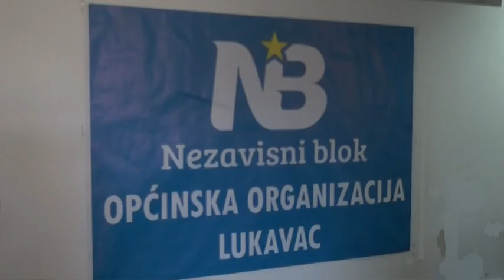Nezavisni blok lukavac izjava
Nova politička stranka na političkoj sceni u našoj zemlji je Nezavisni blok. Trenutno rade na ustroju infrastrukture stranke ,pa su tako u Lukavcu danas otvorili prostorije stranke. Za TV Lukavac govori Sadik Ahmetović.